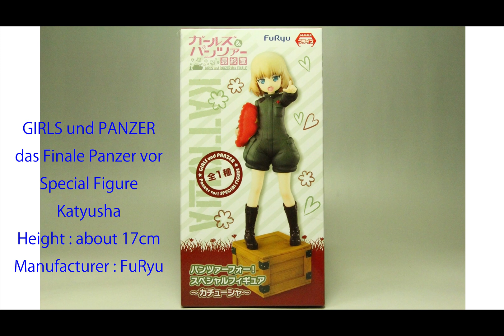GIRLS und PANZER das Finale Panzer vor Special Figure Katyusha